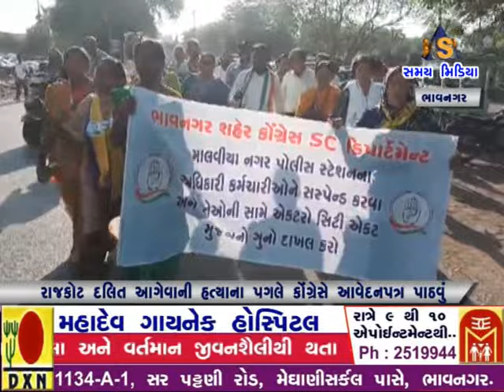રાજકોટ દલિત આગેવાની હત્યાના પગલે કોંગ્રેસે આવેદનપત્ર પાઠવું